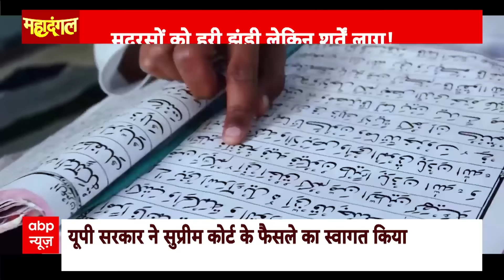UP Madarsa Act: यूपी मदरसा एक्ट को SC ने दी मान्यता, लेकिन इन शर्तों के साथ.. | CM Yogi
UP Madarsa ACT: उत्तर प्रदेश में मदरसे को लेकर सुप्रीम कोर्ट (Supreme Court) का फैसला आ गया है.  सुप्रीम कोर्ट ने मंगलवार को यूपी में मदरसा एक्ट को बरकरार रखने के पक्ष में फैसला सुनाया है. वहीं अब सुप्रीम कोर्ट के इस फैसले पर यूपी के मौलाना ने प्रतिक्रिया दी है. ऑल इंडिया मुस्लिम जमात के अध्यक्ष मौलाना शहाबुद्दीन रजवी ने सुप्रीम कोर्ट के फैसले को ऐतिहासिक  बताया है.

मौलाना शहाबुद्दीन रजवी ने कहा कि, इलाहाबाद हाईकोर्ट ने मदरसों को लेकर जो फैसला सुनाया था. उससे मदरसा में पढ़ने वाले लाखों छात्रों में मायूसी थी. उम्मीद की सिर्फ एक ही किरण बाकी थी कि सुप्रीम कोर्ट जाया जाए. मौलाना शहाबुद्दीन रजवी ने कहा है कि, सुप्रीम कोर्ट के फैसले से मदरसों में बच्चों की तालीम में भी सुधार होगा. पूरा मुस्लिम जगत सुप्रीम कोर्ट के जजों को सलाम पेश करता है. कोर्ट के फैसले से मदरसों में पढ़ने वाले बच्चे और उनके अभिभावकों में खुशी की लहर है. सुप्रीम कोर्ट ने इलाहाबाद हाईकोर्ट के फैसले पर रोक लगाई है. सर्वोच्च न्यायालय ने यूपी मदरसा एक्स को संवैधानिक बताया है. सुप्रीम कोर्ट के फैसले का यूपी के 16000 से अधिक मदरसों में पढ़ने वाले 17 लाख छात्रों को फायदा होगा.

'मदरसों ने जिहादत को खत्म करने का काम किया'
सुप्रीम कोर्ट के फैसले पर सुफियान निजामी दारुल उलूम ईदगाह के प्रवक्ता का बयान आया है. उन्होंने सुप्रीम कोर्ट का फैसले को निहैती खुशहाली का फैसला बताया है. मदरसों में पढ़ने वाले व तमाम हजरात संवैधानिक हक के लिए सुप्रीम कोर्ट में मदरसा एक्ट के लिए मजबूत पैरवी कर रहे थे. उन तमाम हजरात को मुबारकबाद देता हूं. कहा कि, मदरसों ने इस मुल्क में हमेशा तालीम को देने और जिहादत के खात्मे के लिए काम किया है. कुछ समय से ये माहौल बनाने की कोशिश की जा रही है कि मदरसों को बदनाम किया जाए. मदरसों के तालीमी निज़ाम को दरहम-बरहम करने की कोशिश की जाए. सुप्रीम कोर्ट के इस फैसले से मदरसे में पढ़ने वाले छात्रों में खुशी है, और वे अब तालीम के मैदान में अपने काम को बाखूबी अंजाम देंगे.

मदरसों पर शिया धर्मगुरु मौलाना यासूब अब्बास की प्रतिक्रिया सामने आई है, उन्होंने कहा कि, मदरसे को लेकर सुप्रीम कोर्ट के फैसले का उन्होंने स्वागत किया है. मदरसे अरबिया का मुल्क की आजादी में अहम योगदान रहा है. मदरसे अरबिया ने हमको आईएएस, पीसीएस, आईपीएस, मिनिस्टर, और गवर्नर दिए हैं. आगे कहा कि, जिस तारीके से हम लोगों ने मुल्क को सजाने, संवारने में अहम योगदान दिया है. आज सुप्रीम कोर्ट ने जो फैसला दिया है, मैं उसका स्वागत करता हूं.